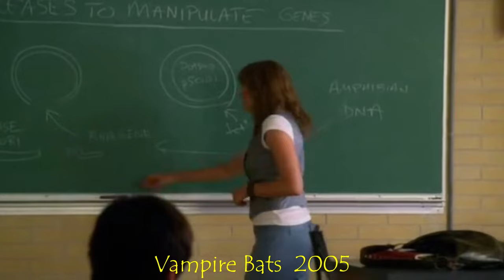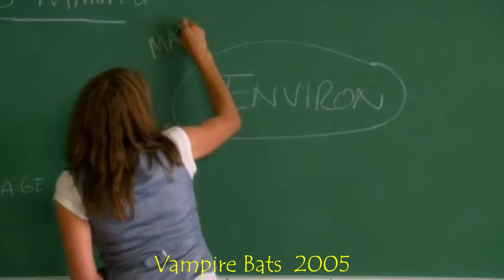Lucy Lawless: Filmography 1990-2020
1990  A Bitter Song
1990  Within the Law (miss)
1991  The End of the Golden Weather (miss)
1993  Typhon´s People
1993  The Rainbow Warrior
1994  Hercules and the Amazon Women
1996  Peach
1999  I´ll Make You Happy
2000  Ginger Snaps (voice)
2002  Xena Warrior Princess: A Friend in Need
2002  Spider-Man
2004  Eurotrip
2005  Vampire Bats
2005  Locusts
2005  Boogeyman
2006  Darkroom
2007  Football Wives
2008  Bedtime Stories
2009  Angel of Death
2009  Bitch Slap
2017  The Changeover
2018  The Breaker Upperers
2020  Toke